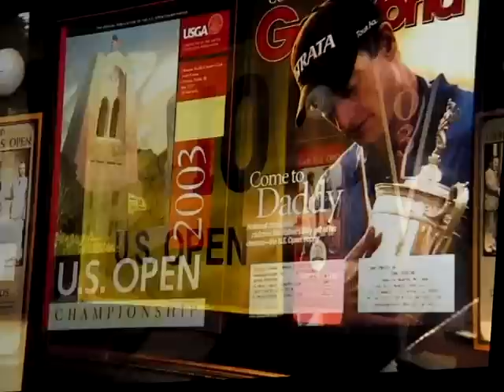2009 PGA Merchandiser of the Year, Private Facilities - Brian Morrison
Video from the 2009 PGA National Award Show (Jan. 2010 @ PGA Merchandise Show) 2009 PGA Merchandiser of the Year, Private Facilities - Brian Morrison, Director of Golf at Olympia Fields CC